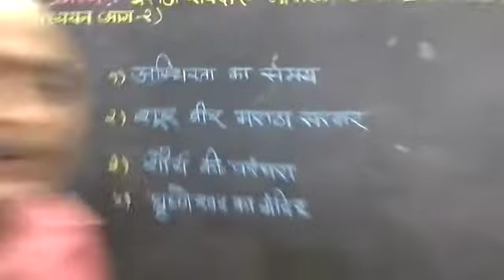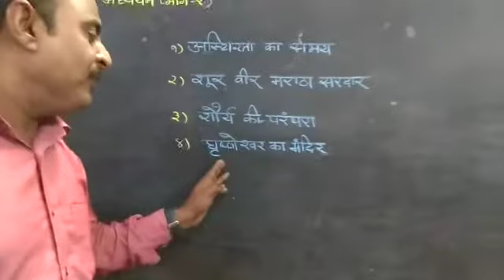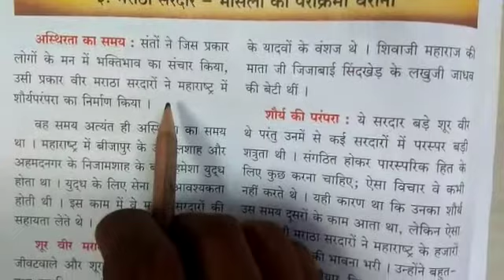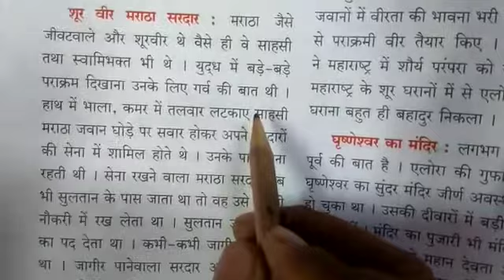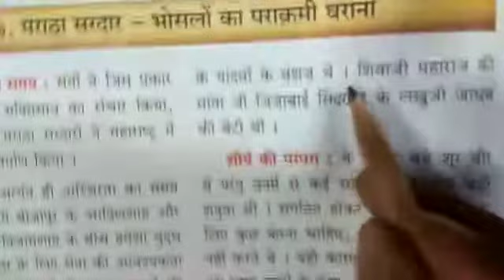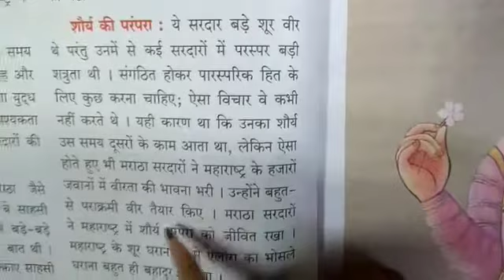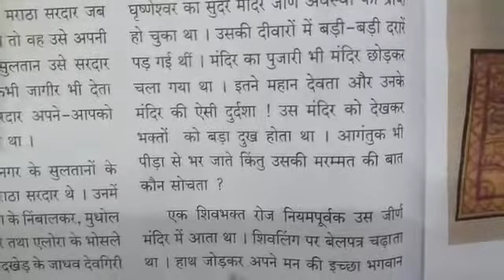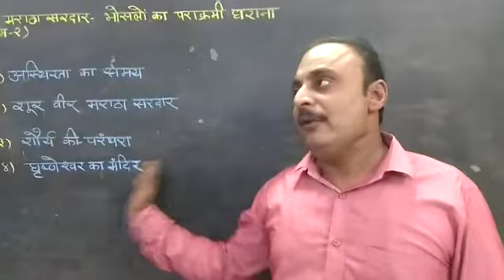कक्षा : ४ थी, परिसर अध्ययन - २, पाठ - ३ रा, मराठा सरदार :- भोसलो का पराक्रमी घराना, भाग - १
इस वीडियो में श्री राजू सर द्वारा शुर वीर मराठों, उनकी शौर्य की परंपरा तथा घृष्णेश्वर मंदिर के विषय में विस्तार पूर्वक समझाया जा रहा है |